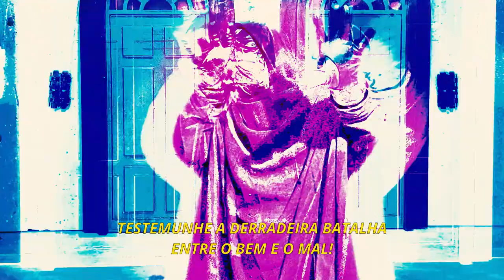A Última Galáxia (2020) | microCURTAS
A Última Galáxia (Portugal, 2020) by Biagio Avati